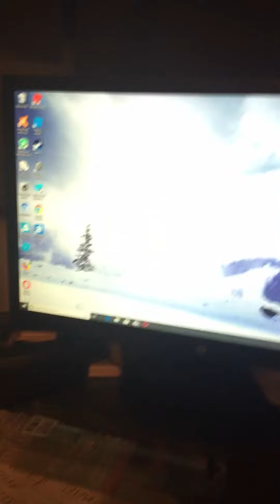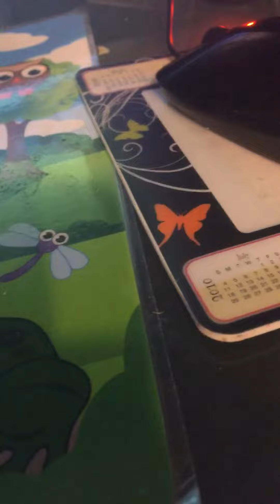Roblox problem 1